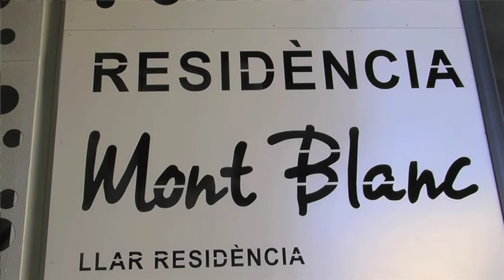La Fundació Ibam-Residència Montblanc de Manresa ha rebut el segell d’Excel.lència